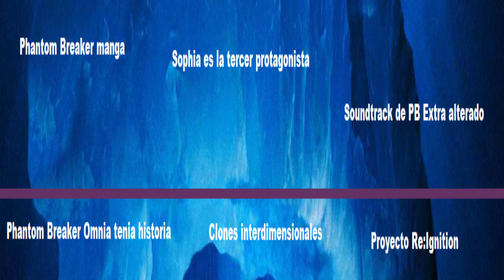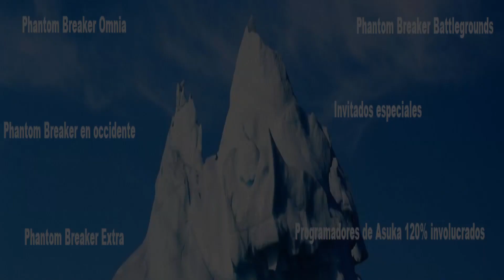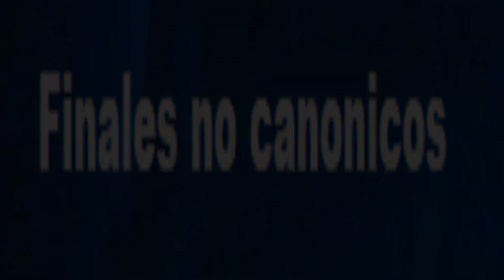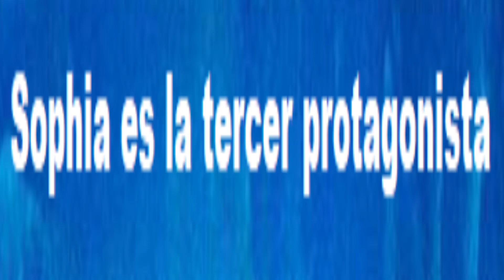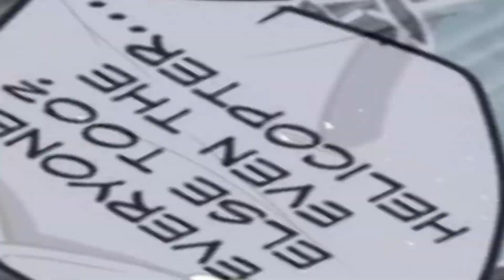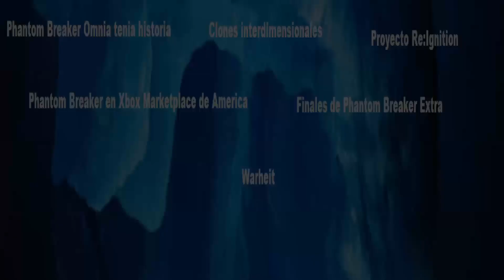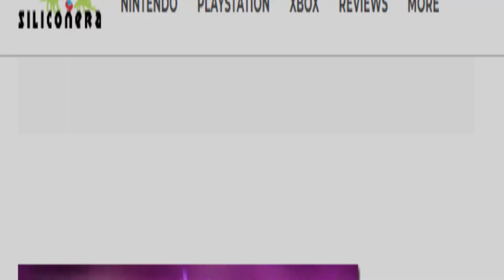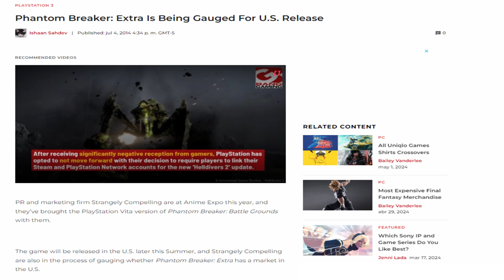El iceberg de Phantom Breaker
Otro video que hago de este estilo, esta vez sobre una saga de videojuegos de pelea de la que ya le hice videos, pueden verlos en mi canal si les interesa.